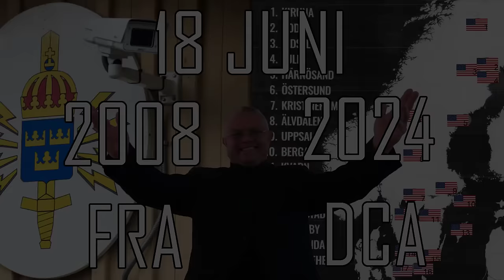Bara Tillfälligheter - Conny Grewe Carl Norberg 2024-06-19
Så på tal om det DCA-avtal som börjar gälla på tisdag den 18:e, påminner vi oss vad som också skedde den 18 juni 2008...

2008 – Den svenska riksdagen håller votering, där den omstridda FRA-lagen antas med 143 röster för och 138 röster mot lagen. Det hela innebär egentligen införandet av en ny lag (lagen om signalspaning i försvarsunderrättelseverksamhet) och ändring av andra lagar (lagen om försvarsunderrättelseverksamhet, lagen om elektronisk kommunikation och sekretesslagen) – den nya lagen och lagändringarna träder sedan i kraft 1 januari 2009.

Att det i folkmun kallas FRA-lagen beror på att lagändringarna och den nya lagen berör Försvarets radioanstalt (förkortat FRA) och ger den tillåtelse att bedriva signalspaning på kabelburen trafik, som passerar Sveriges gränser, vilket innebär, att anstalten bland annat får rätt att spionera på e-post och andra internettransaktioner över gränserna. Detta har väckt starkt folkligt motstånd och lagändringarna väcker stark kritik från den rödgröna oppositionen i riksdagen.

När det slumpar sig som så...

Stöd oss:
SWISH: 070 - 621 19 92 (mottagare Sofia S)